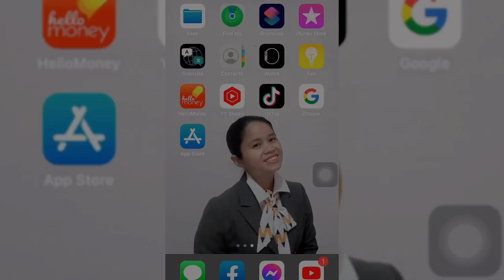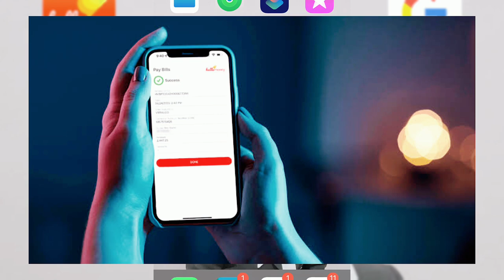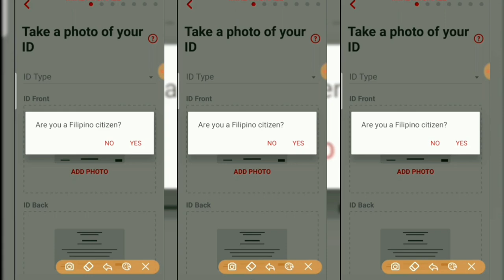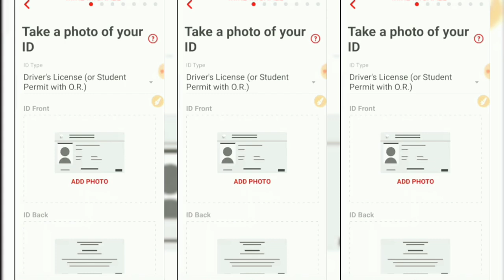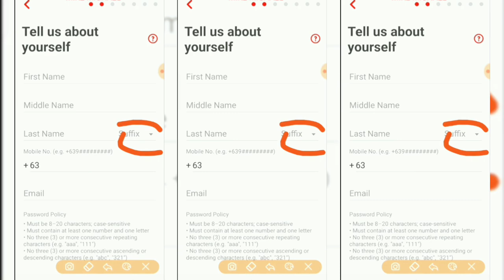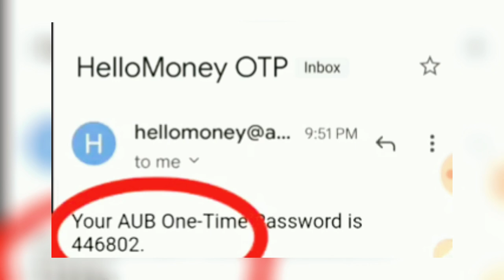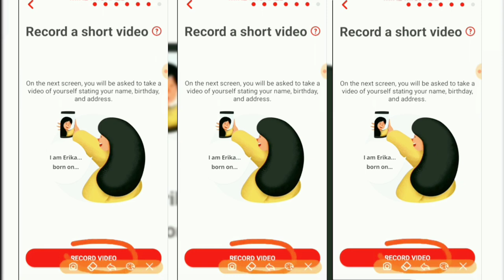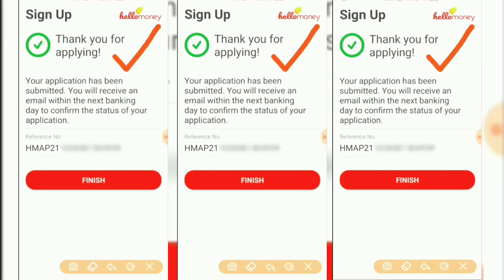How To Register Hello Money | AUB Asia United Bank | Approved Walang Kaltas | @JOEY BOY TV VLOG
TV VLOGS | JUST FOR FUN.